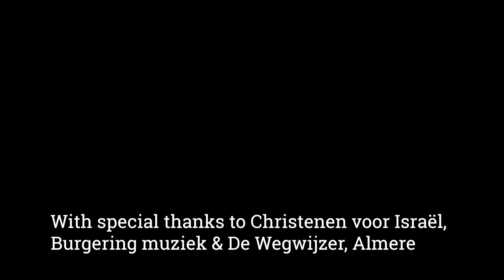Hatikva (The Hope) | Piano: Lennart Moree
Hatikva (The Hope) | Arranged and performed by Lennart Moree.
- Burgering Muziek (vleugel)
- De Wegwijzer, Almere (locatie)

Recording date: 14 mei 2020